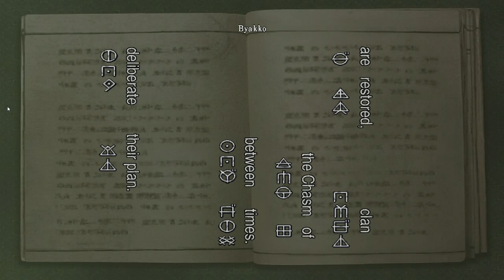Playing Onimusha Warlords - Part 3: The Adventure Continues!